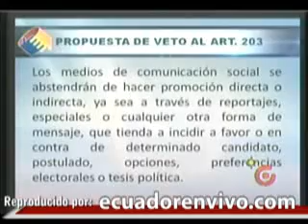Correa el veto limita el poder político ilegítimo e inmoral de los medios de comunicación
El  primer mandatario afirmó que la polémica entre los asambleístas de oposición, los propios asambleístas de Alianza País y los medios de comunicación respecto al veto planteado a la Ley Electoral es porque éste limita el poder político "electorero", "ilegítimo" e "inmoral"  de la prensa.

El veto plantea que  los medios de comunicación deben abstenerse de realizar promoción directa o indirecta, a través de reportajes especiales, que tienda a incidir a favor o en contra de determinado candidato.

 "No pueden ser los medios de comunicación actores políticos y peor actores políticos partidistas electorales (...) Lo que no entienden es que si yo me lanzo de candidato esto me pone restricciones muy fuertes a mí mismo, significa que no puedo hacer reportajes especiales sobre mi Gobierno, significa que no puedo hacer la sabatina, todos los días reclaman que no a la sabatina, esto implicaría que ya no puedo realizar la sabatina, así que vétenlo no más y si soy candidato seguimos con las sabatina y no sean llorones, no se quejen, no vengan con doble moral aquí", enfatizó el presidente.